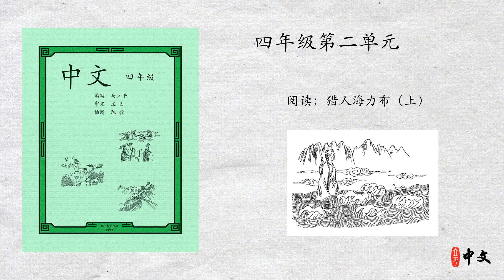马立平中文 - 四年级第二单元 - 第7周 - 第1篇 - 阅读：猎人海力布（上）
马立平中文 - 四年级第二单元 - 阅读：猎人海力布（上）